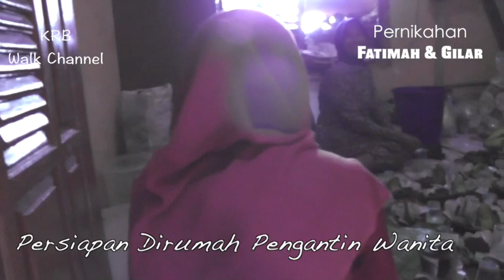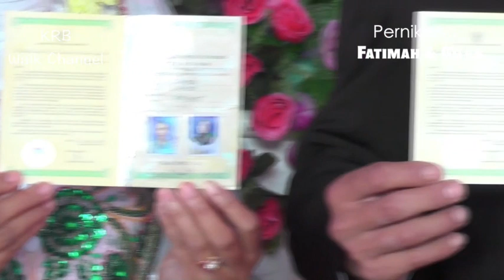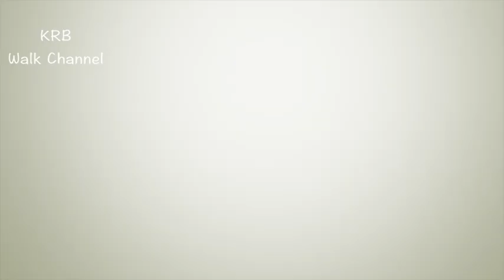Pernikahan Viral Pengantinnya Seperti Princess Syahrini... Cantik Gadis Sunda